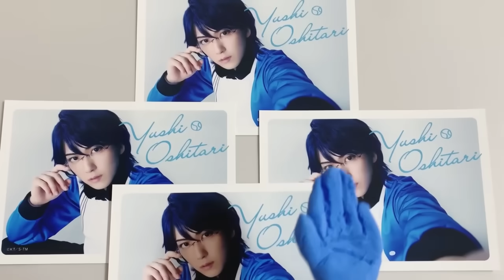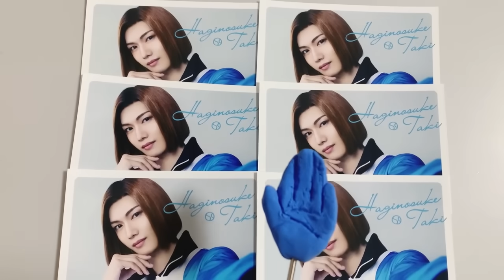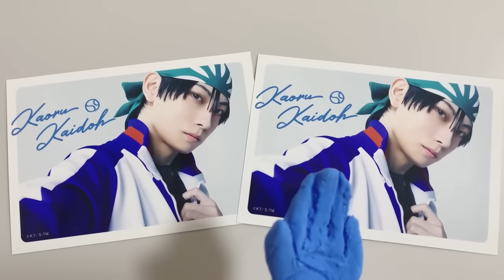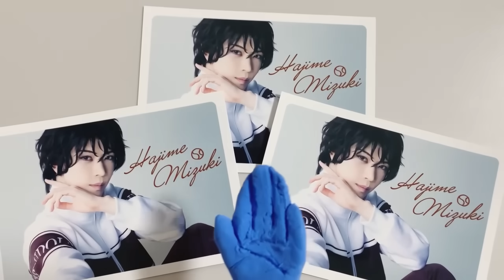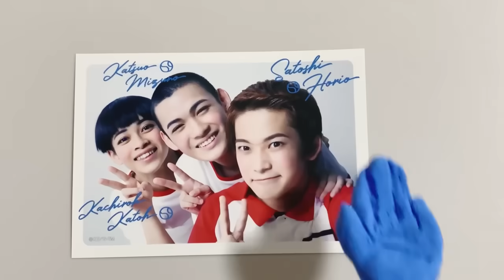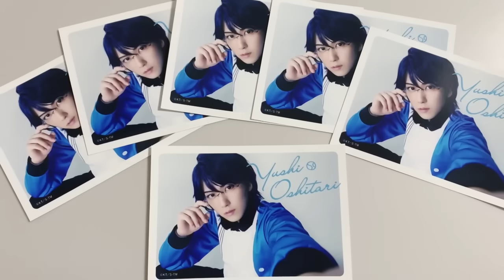続・テニミュ氷帝ランブロ開封〜追加購入分もブチ開けろよ〜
武家諸法度みたいなぼうし

ぶけしょハット